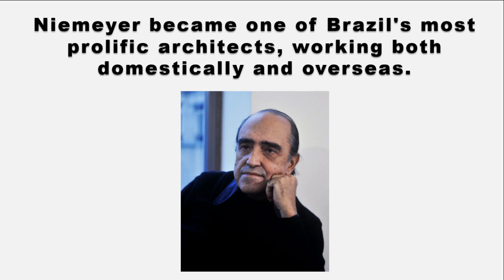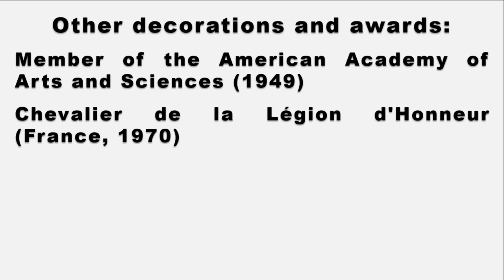😎 The Brazilian Oscar Niemeyer is one the best architects of all time!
Oscar Niemeyer was a Brazilian architect considered to be one of the key figures in the development of modern architecture.

Niemeyer was best known for his design of buildings for Brasília, a planned city that became Brazil's capital in 1960.

In the space of a few months, Niemeyer designed residential, commercial and government buildings.

Among them were the chamber of deputies, the National Congress of Brazil and the Cathedral of Brasília.

Niemeyer became one of Brazil's most prolific architects, working both domestically and overseas.

This included the design of the Edifício Copan building in São Paulo and a collaboration with Le Corbusier and other architects on the United Nations Headquarters.

In 1988, Niemeyer received the Pritzker Architecture Prize, the highest award in the profession.

Other decorations and awards:
Member of the American Academy of Arts and Sciences (1949)
Chevalier de la Légion d'Honneur (France, 1970)
Royal Gold Medal of the Royal Institute of British Architects (1998)
Unesco Award in the category of Culture (2001)